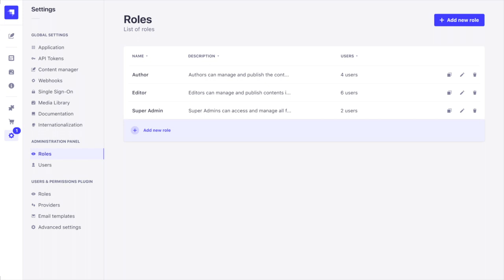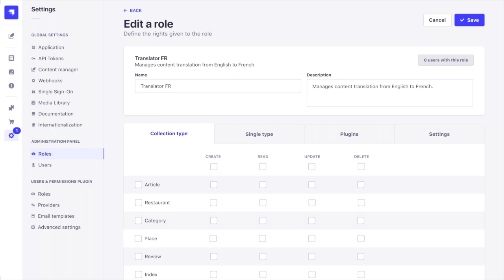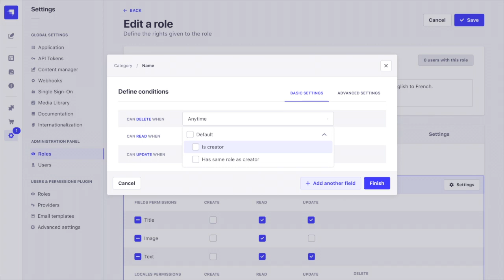How to assign team roles and permissions in Strapi v4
Learn how to manage the reading, editing and publishing rights to your Strapi Admin Interface.
Assign custom team roles with granular permissions to ensure the security of your content and efficient publishing processes.

🚨 Important update: this feature is available for free in Strapi Community Edition starting from Strapi v4.8

00:00 Why it's important to assign team roles & permissions
00:38 Adding a new role
01:04 Restricting field access
01:12 Assigning users to a role
01:26 Setting up custom conditions